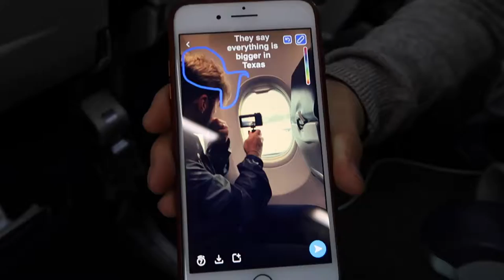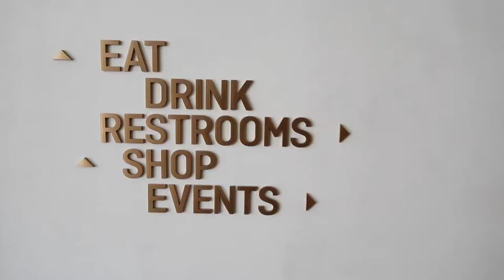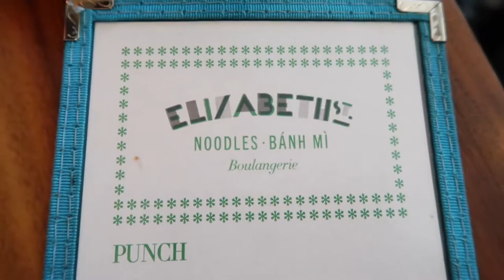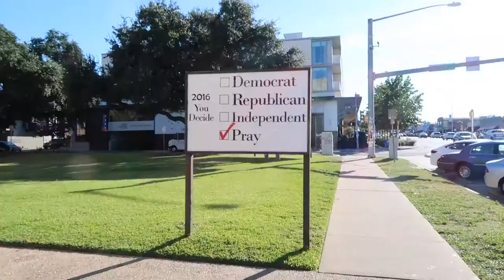Austin Texas is WEIRD | Paul Fishman Travel Vlog | South Congress Hotel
Richard and I are back in Austin after a year and it is still WEIRD AF but we LOVE it. We got engaged this same time last year in Austin and we're so happy to be back. The South Congress Hotel treated us like kings and we highly highly highly recommend staying with them if you're heading to Austin!

vlogging camera
extra battery for phone/camera
sd card